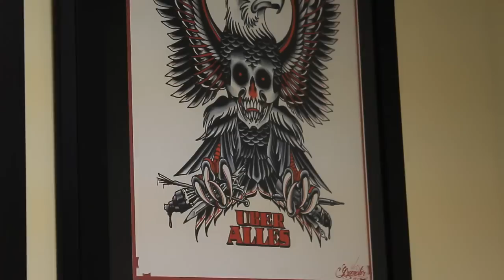Tattoo Artist Magazine: Skull and Sword Video Teaser